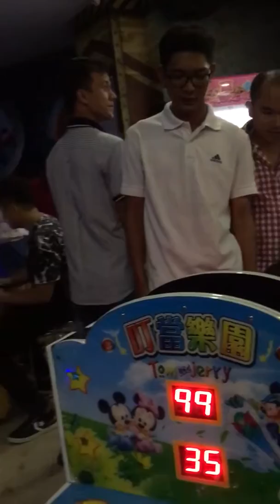Bé TiGon trãi nghiệm trò chơi trong Sense City